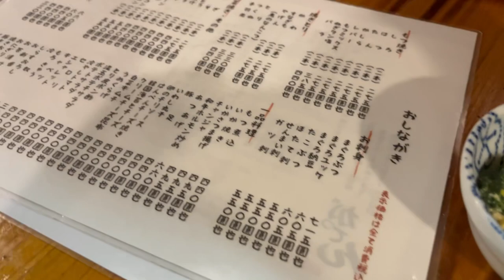TOKYO FOOD VLOG🇯🇵what I ate first day in Tokyo🍱best eel rice at Ginza|chestnut mont blac|Yakitori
Fist day at Tokyo from Hokkaido!
Let’s embark on Tokyo food journey ~